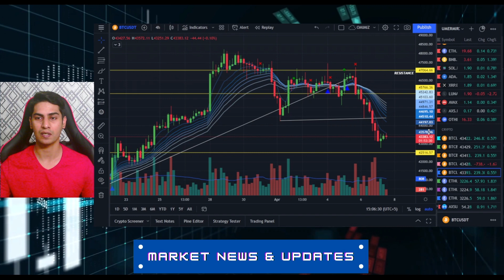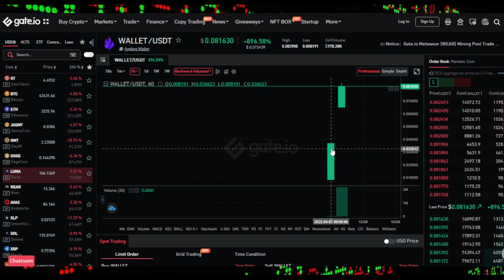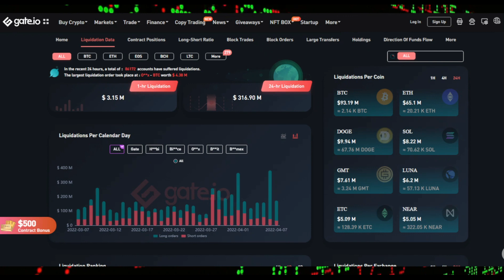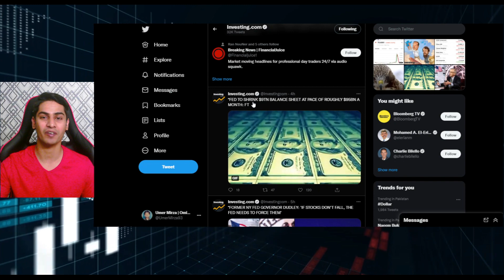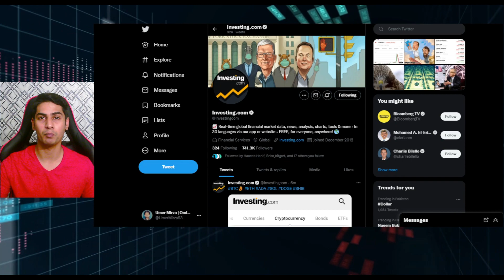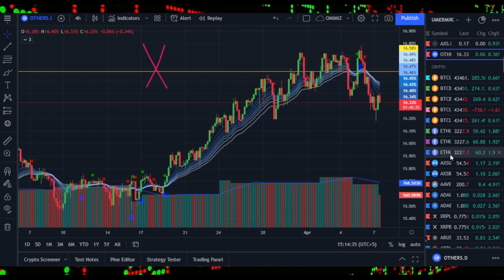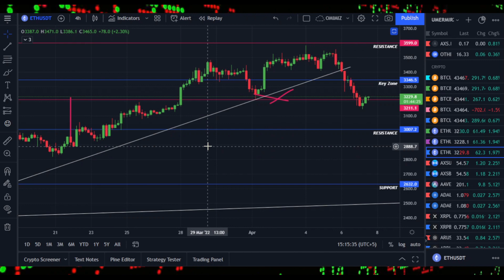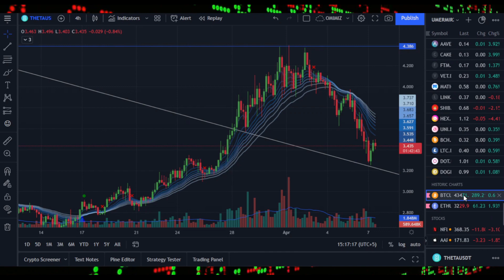BITCOIN Must Hold This Critical Support!! |Long VS Short| AMBRIE WALLET Pumped 900% Only On GATE.io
In today's video I discussed BITCOIN Must Hold This Critical Support!!, as market is back in Fear at levels 38 in Greed and fear Index. AMBRIE WALLET Pumped 900% Only On GATE.io. Enter start up or newly listed today

✅ Join Gate.io ✅